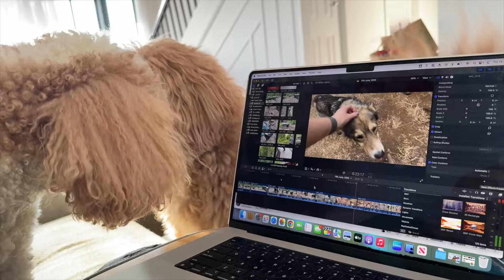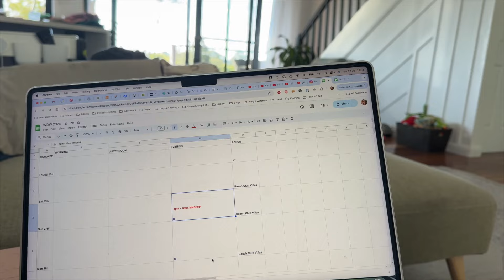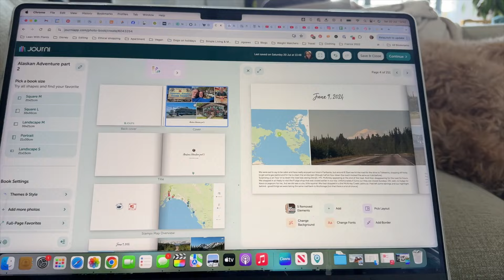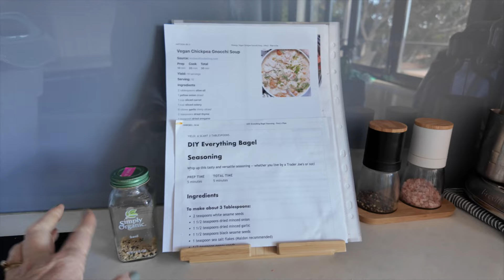Days in my life : 18th - 20th July, 2024